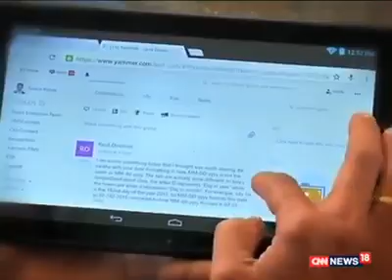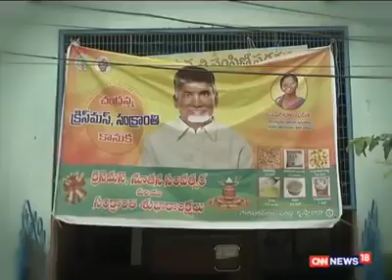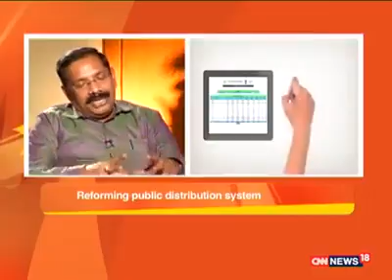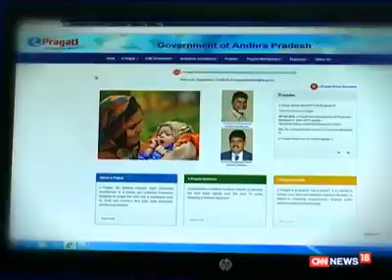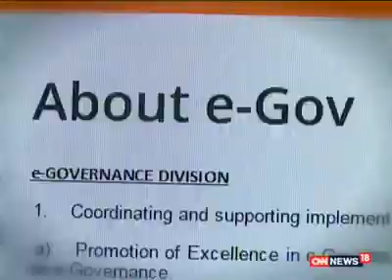Watch CNN News 18's story on AP Government.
Watch CNN News 18's story on how Andhra Pradesh Government is transforming administration and bringing it closer to people with its real time governance initiatives...